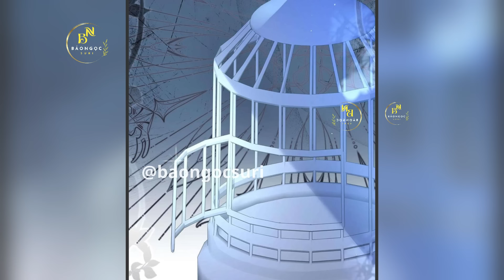HOÀNG TỬ YÊU CÔNG CHÚA CỦA NƯỚC KẺ THÙ - PHẦN 4 | Review Manhwa | Bảo Ngọc Suri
HOÀNG TỬ YÊU CÔNG CHÚA CỦA NƯỚC KẺ THÙ | Review Manhwa | Bảo Ngọc Suri